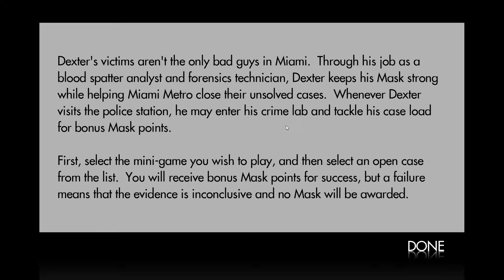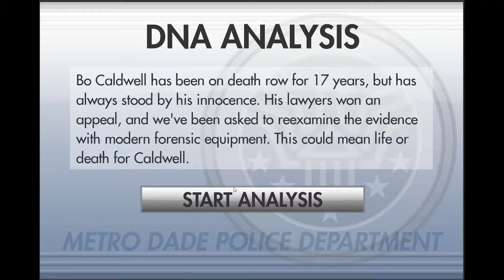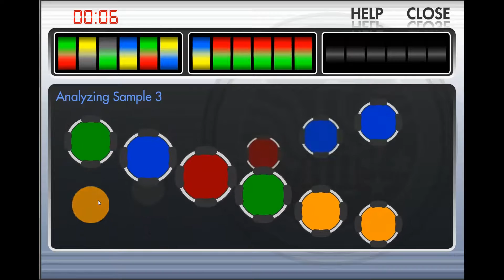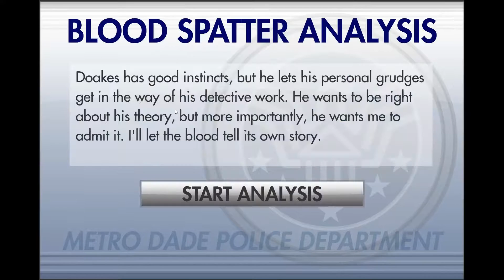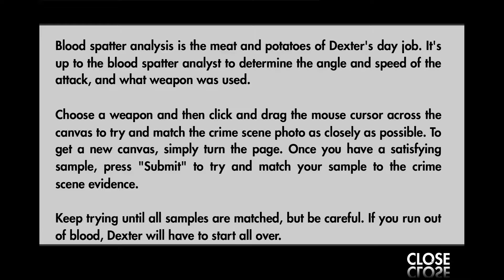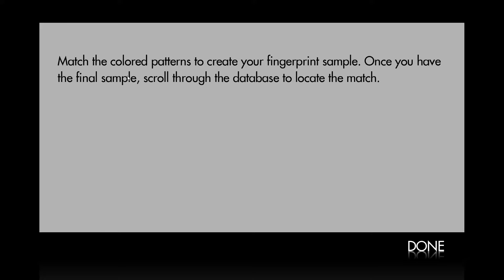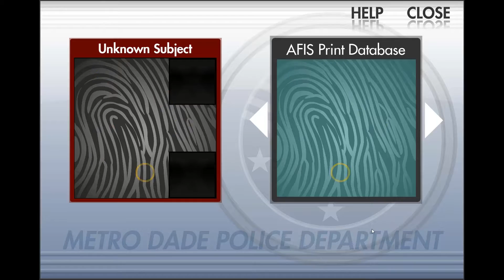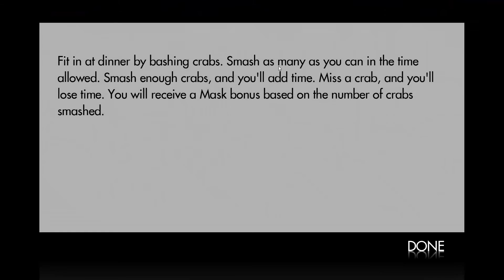DEXTER Walkthrough | Let’s Play | Gameplay Part 3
►►►ÖFFNE MICH